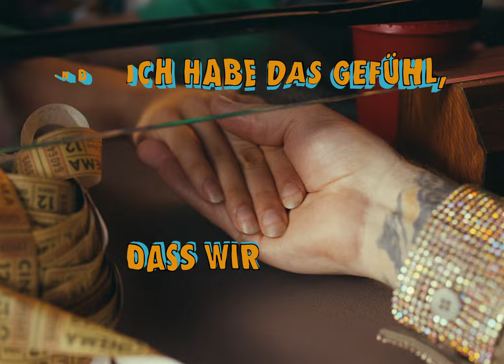Sam Ryder - Somebody (Official Music Video) (Germany/ German Lyrics)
The official music video for Sam Ryder - Somebody taken from the debut album There's Nothing But Space, Man.

Somebody by Sam Ryder was released on 19th August 2022 by Parlophone Records.

LYRICS:
You bring me summer every weekend
Like a rooftop in LA
And when it heats up in the evening
You cool me off like a lemonade
So don’t go changing like the seasons
Cos you’re perfect in every way
Babe, you got a love that’s world leading
If you were runnin’ I’d lead your campaign

You’re the caffeine in my coffee cup
Like a shooting star you light me up
You’re amazing

Cos we all need somebody
Even lonely hearts need somebody
So before this love leaves your body
Give it away
So if you’ve got somebody
Let ‘em know that they’re your somebody
Little love never hurt nobody

So you use your light
And shine it like crazy
We got one life
Let’s make it amazing
I love you babe
You know that ain’t changing
You got, you got somebody who loves you

We got chemistry
Call it alchemy
Call it what you want
I don’t know what I believe in
But what a time to be living and breathing
And I got a feeling
that we’re here for the same thing

CREDITS:
Director: Alex Southam
Producer: Ryan Morgan
Production Company: OB Management
Commissioner: Katie Dolan

About Sam Ryder

In 2020, as the world went into lockdown, Sam Ryder uploaded the first of his now infamous covers that quickly caught the attention of some famous fans (think Elton John) with compilations appearing on The Ellen Show & BBC's Newsbeat. As the content kept coming, so did the fans, amassing 10 million on socials by the end of the year. Fast forward to 2021 and Sam was crowned as TikTok's most popular UK artist account for the second year in a row.

In 2021, Sam released his 5-song EP 'The Sun's Gonna Rise' including track 'Whirlwind' that describes Sam’s journey - spending much of his adult life writing and performing in bands, living in Hawaii and owning a vegan coffee shop; before he decided to pursue his dream of becoming a solo artist.

Sam's first show in London sold out in under 10 minutes, nearly as quickly as his first full UK tour. Ready to make his first live foray into Europe and beyond, world domination in 2022 might not be a stretch too far for this incredible talent.